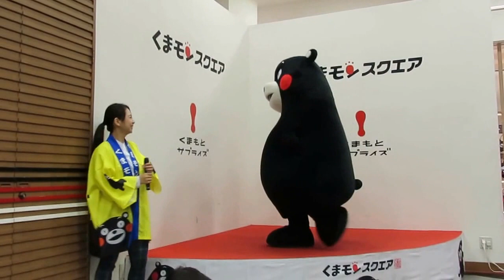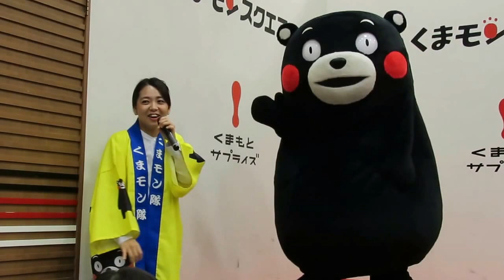なおこ様の「みんなで一緒に～♪」にくまモンの反応が（笑）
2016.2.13　くまモンスクエア。なおこ様の美声にくまモンが・・・・ｗｗ